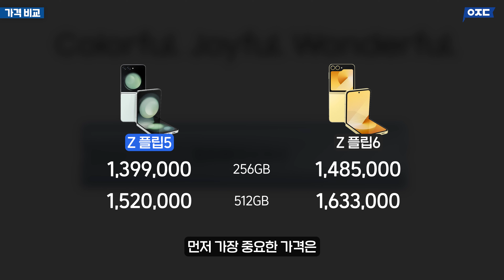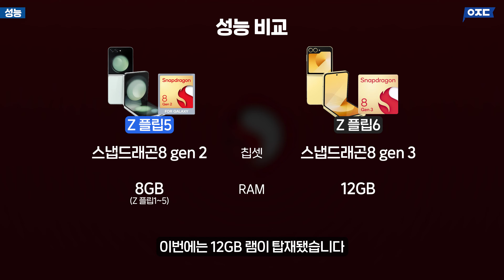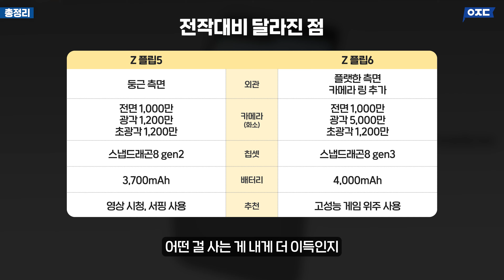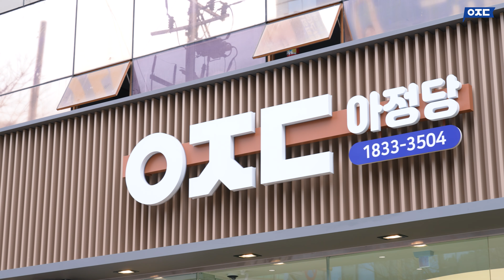Z 플립6 vs Z 플립5 뭘 사야할까? 직접 써보고 알려주는 Z 플립5 사야하는 6가지 이유 (외관, 카메라, 성능, 배터리, 기능, 가격)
⏳️타임라인⌛️

00:00 인트로
00:07 가격 비교
00:23 외관 비교
01:26 카메라
02:27 성능
03:12 배터리
03:43 총정리
04:50 아웃트로